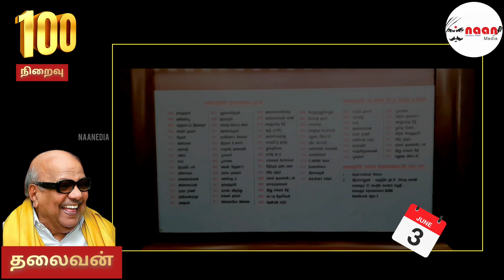தலைவன் # கலைஞர் 100 நிறைவு